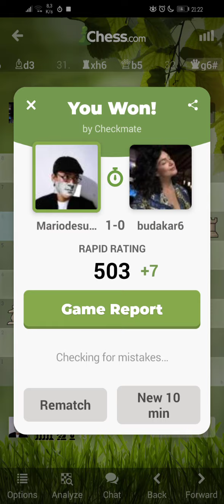Playing chess.com : Mariodesuganda (🇲🇨) vs budakar6(🇨🇷)